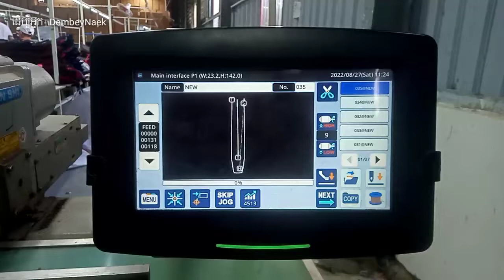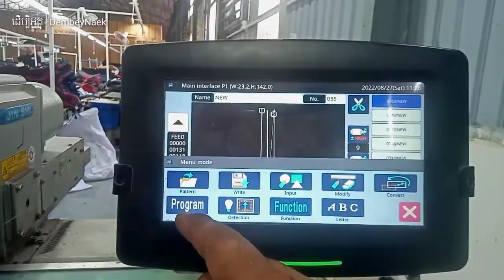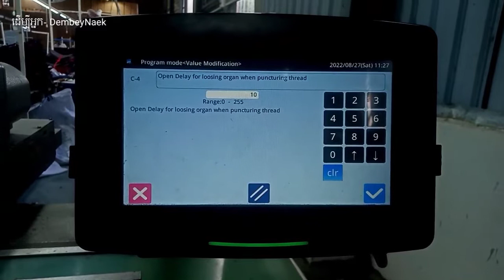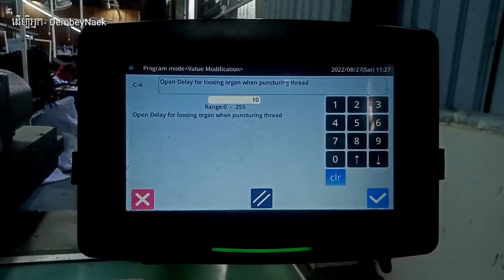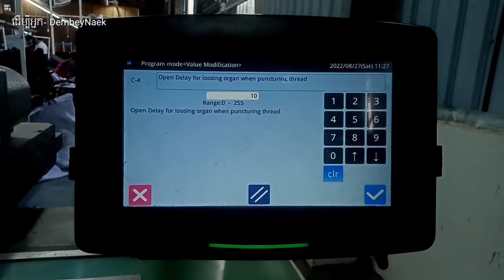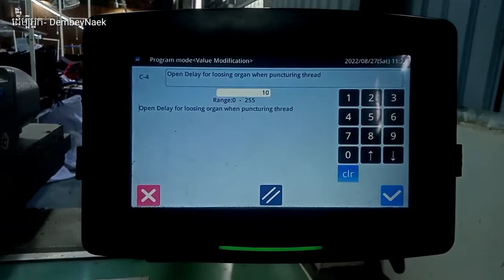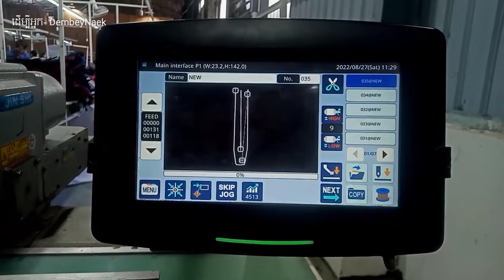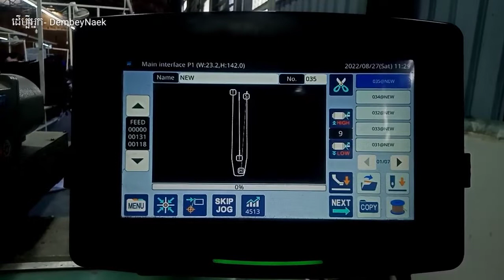វិធីសាស្ត្រកំណត់កាក់ជេសបិទបើក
👉  account tiktokរបស់ខ្ញុំ : ដើម្បីអ្នក-DembeyNaeK
        សូមអរគុណសម្រាប់ការទស្សនារបស់អ្នកសូមសំណាងល្អ🙏🙏